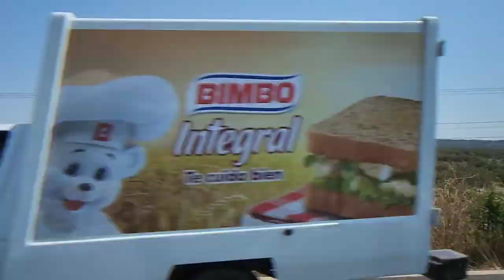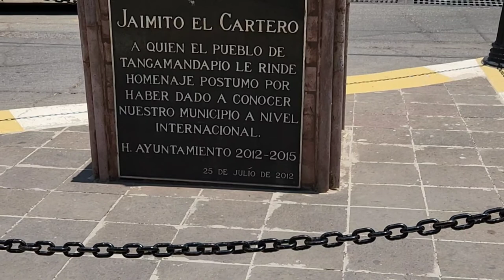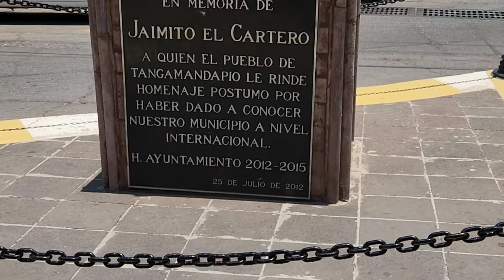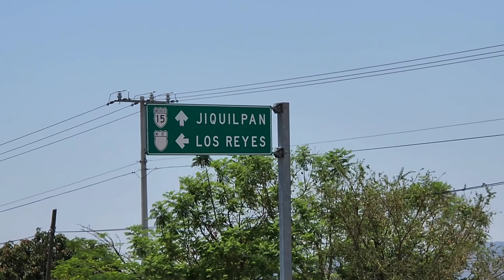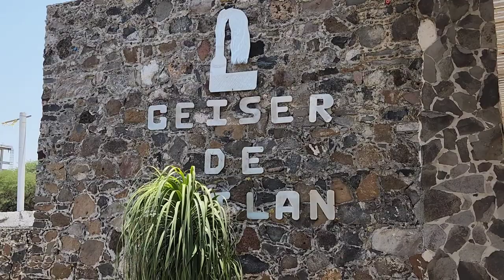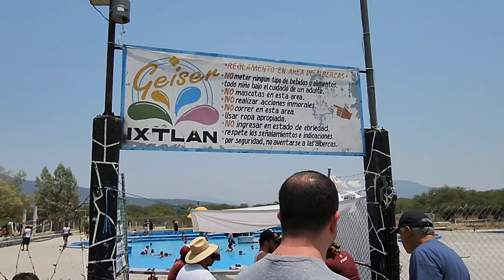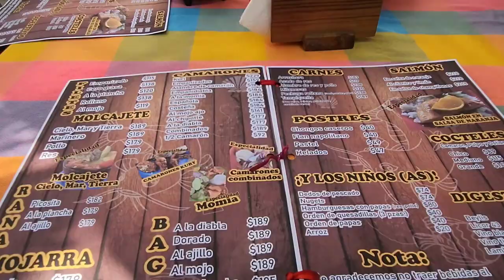DIA DE LAS MADRES 💐🤗 Estatua de Jaimito El Cartero + Geiser de Ixtlan Michoacán | MÉXICO VLOG 2022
***No olvides subir la calidad del video a 1080p para una mejor calidad***

Musician: @iksonmusic

Musician: Jeff Kaale